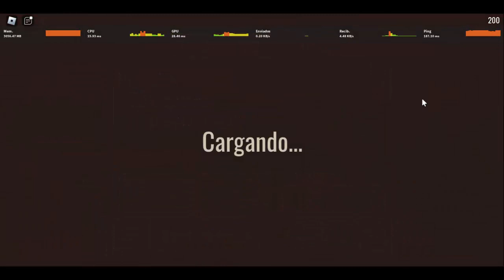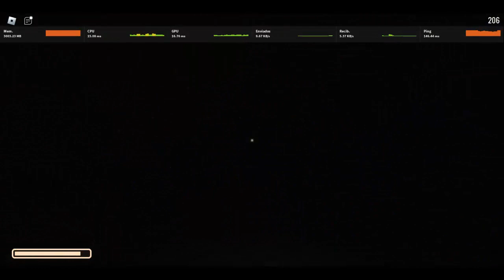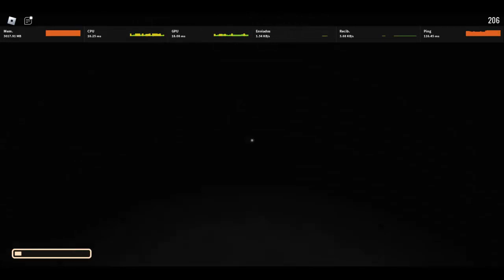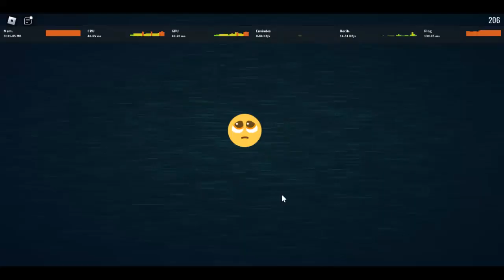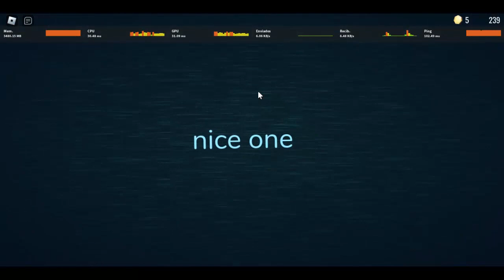DOORS PERO EN MODO IMPOSIBLE ¨ESPECIAL DE 400 SUSCRIPTORES!!¨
MINIATURA: By: @Troner-274
VIDEO: By: @Lozano_503
GRAIAS POR LOS 400 SUSCRIPTORES ESPERO QUE PODAMOS LLEGAR PRONTO A LOS 1,000 SUSCRIPTORES :)